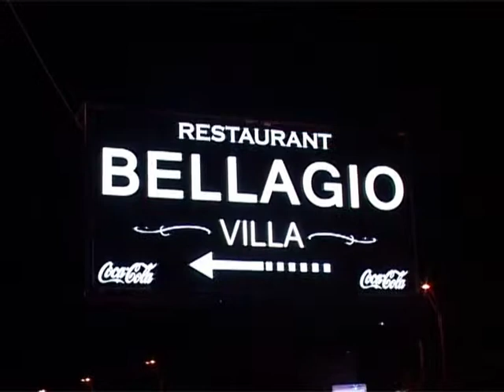DJ, Fotograf, Filmari nunti botezuri Bucuresti - Videoclip botez Aris Konstantinos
DJ, Fotograf, Filmari nunti botezuri Bucuresti, Studio Nunta 89 Bucuresti
DJ nunti Bucuresti, DJ botez Bucuresti, filmari nunti, filmari botezuri, fotograf nunti, formatie live nunti, filmari nunti
Studio Nunta89 - Videoclip botez - Aris Konstantinos
DJ nunti Bucuresti, DJ botez Bucuresti, filmari  HD nunti, filmari botezuri HD, fotograf nunti, formatie live nunti, video nunti